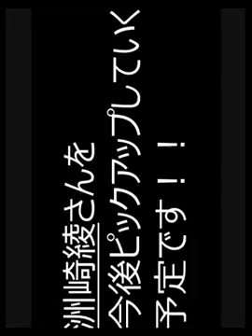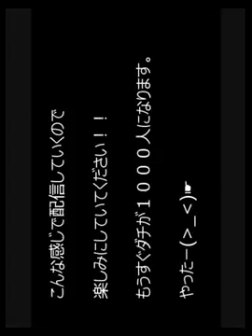【衝撃】宮野真守と水樹奈々は付き合っている！？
リスナーが気になるマモと奈々さんの「お互いが好きなとこはどこですか？」 こんだけの手紙の内容が重なる

マモが水樹奈々さんが来たときに何聞こうかな？というところで 動物園か水族館どっちが好きか？というもの マモは水族館でペンギンが大好きなんだと確かに顔少し似てるかも 後半はなんと水木？水樹？さんからの

やばいです。すごいですよこれ（笑） 小学校の時の歌に友達１００人できるかな？ってあるけど もうすぐダチ１０００人！やばいっす、泣き